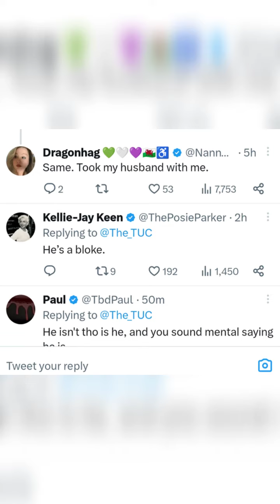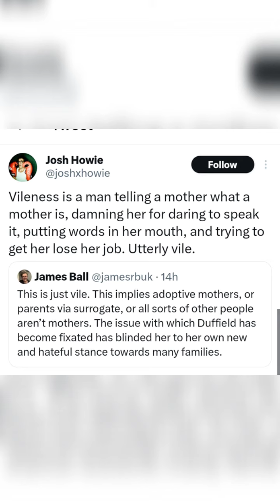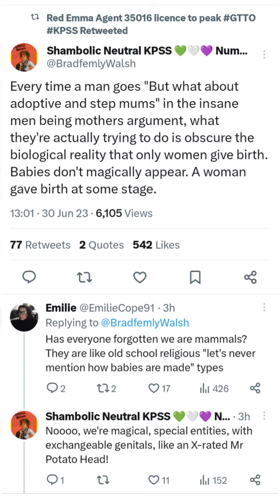Part of the Union 2023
Now I'm a union man. Amazed at what I am. 'Cos I've become a woman and a mum. Yes I'm a union man
When I meet at the school gates, with my doting handmaiden mates , I tell them " I am a mum, struggling on my income,with the rise of the water rates"
Don't misgender me, I'm part of the union, I've been on TV, I'm part of the union, work at the TUC, I'm part of the union, 'til the day I die,'til the day I die
As a union man I'm wise, to the lies I can justify. And I don't get fooled by mother nature's rules. She can go where the sun don't shine.
And I always get my way. You will all do what I say. I can play the trans card in the old school yard. A man can be a mother these days.
The union did appear, to give women a flea in their ear. Now I can say I'm a mam, even though I'm a man, on every single day of the year
I will do everything I can, to ruin mother nature's plan. And though I'm not hard, my big trans card makes me some kind of superman.
Oh, oh, oh Don't misgender me, I'm part of the union, I've been on TV, I'm part of the union, work at the TUC, I'm part of the union 'til the day I die, 'til the day I die